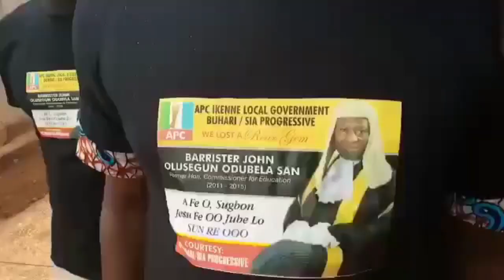Final Burial of John Olusegun Odubela ESQ SAN in Ikenne, Ogun State